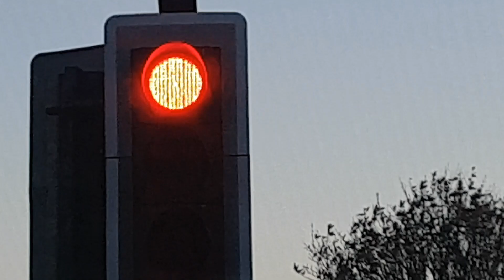Beautiful Scottish Sunset : Beach Vlog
It was a beautiful sunset on Saltcoats South Beach.  Went down with my family and had some fun.

There is not much talking in this vlog due to the wind but I hope you enjoy the scenery.

Artist: Defqwop
Download/Stream: /20TrxpTUF